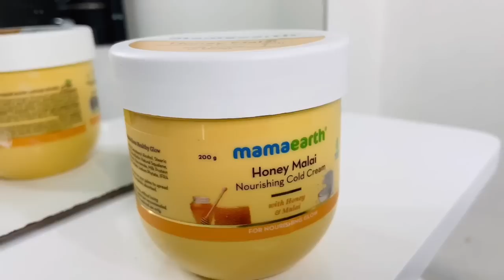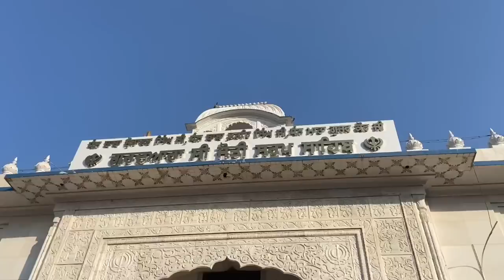Asi Gaye Fatehgarh Sahib♥️🙏🏻 Fatehgarh Sahib Vlog • December 2022 • Team Bawan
Honey Malai Cold Cream